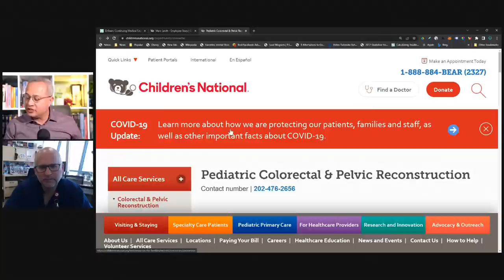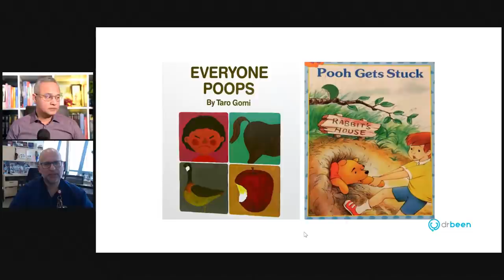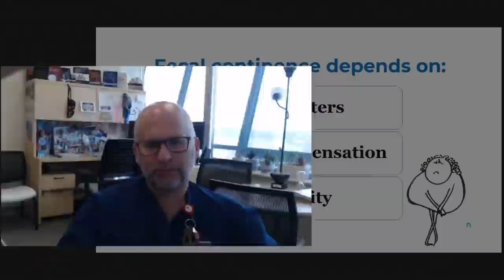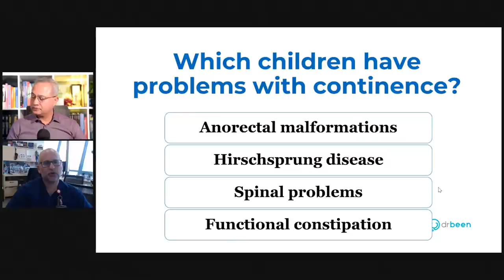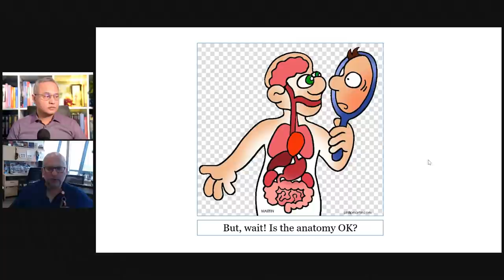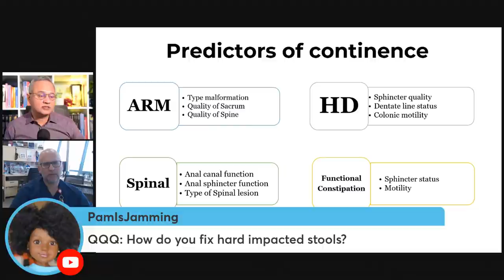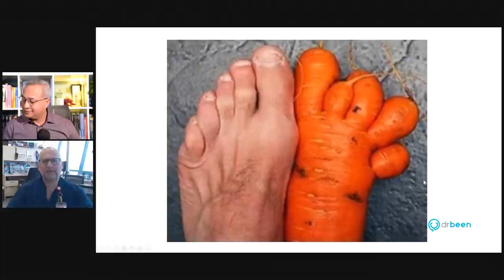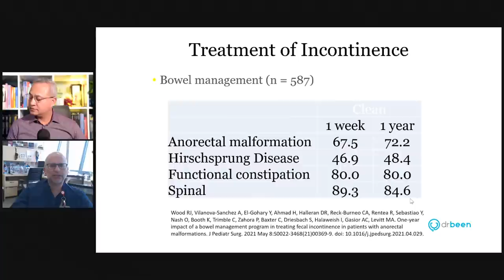Dr. Marc A. Levitt, MD Discusses Constipation and Fecal Incontinence in Children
Dr. Marc A. Levitt, MD Discusses Constipation and Fecal Incontinence

We will discuss the following topics:
Factors contributing to fecal incontinence.
Which children have problems with fecal incontinence?
Predictors of incontinence.
Bowel management
Treatment of incontinence
Hypermotility and its medical treatment
Role of a surgeon in these pathologies
Severe constipation
Management of severe constipation

Marc Levitt is the Chief of Colorectal and Pelvic Reconstructive Surgery at Children's National Hospital, Washington D.C.  He has focused his clinical and academic career in helping patients with complex colorectal and pelvic problems.  He received his undergraduate degree from the University of Pennsylvania, his medical degree from the Albert Einstein College of Medicine, and his surgical training at the Mount Sinai Medical Center in New York and the Children's Hospital of Buffalo. He has previously directed the Colorectal Centers at Cincinnati Children's Hospital and at Nationwide Children's Hospital.  Dr. Levitt has published over 300 peer-reviewed manuscripts, 90 book chapters, and 4 books.  He has delivered over 500 national/international/local/regional presentations of his work and has been an invited visiting professor all over the world. Dr. Levitt has trained dozens of clinical fellows, research fellows, and students in his career and has directed numerous colorectal training courses attended by established surgeons and surgical trainees from all over the world. He dedicates much of his free time to mission trips around the world where he trains surgeons in complex colorectal surgical techniques.

URL list from Friday